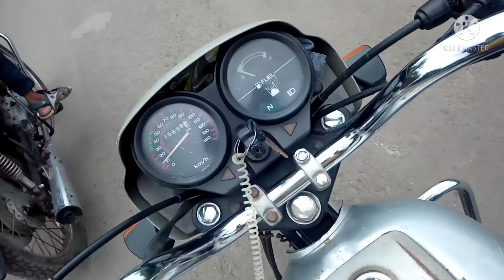Bajaj Caliber Restore |Part-1|SOHAM MOTORS